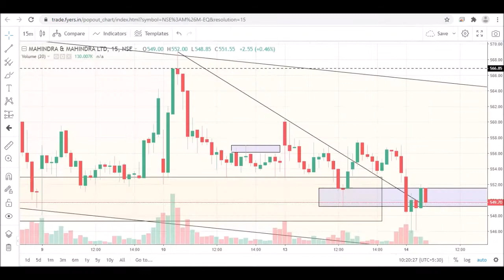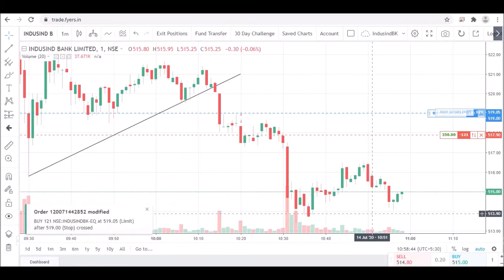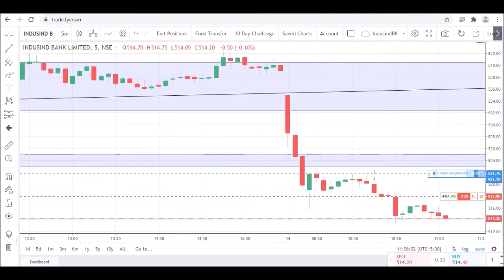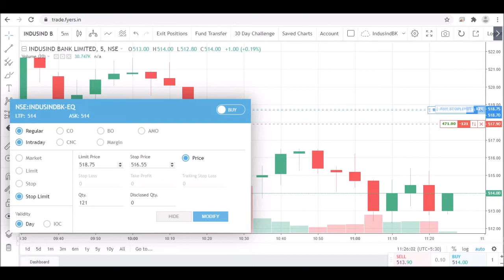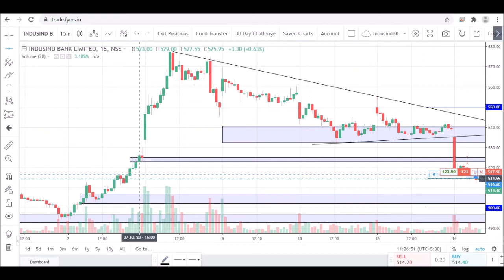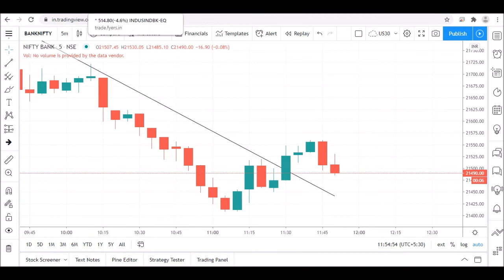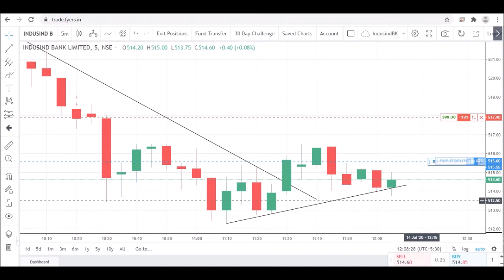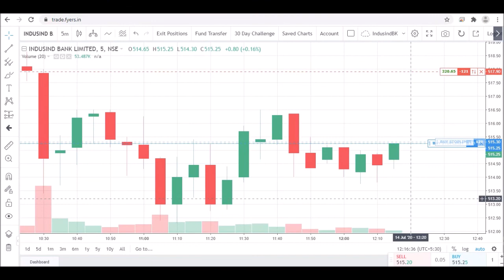Live Trade Setup (14-July-20)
All about Technical Analysis and PRICE ACTION
Learn PRICE ACTION | How to use in Hindi | All About Price action | Price action with Demand Supply

Learn PRICE ACTION | Trading TRENDS | How to find Trend | Trend Analysis | All About Trends in Hindi

Gap Up Trading | Gap up Trading strategy (Short Setup) | Gap up Strategy | Gap Up (Live Example)

Open Account with Discount Broker Benefits:
Edelweiss (0.01% or 10Rs whichever lower + research)
Zerodha (0.03% or 20Rs whichever lower)
Fyers (0.03% or 20Rs whichever lower)